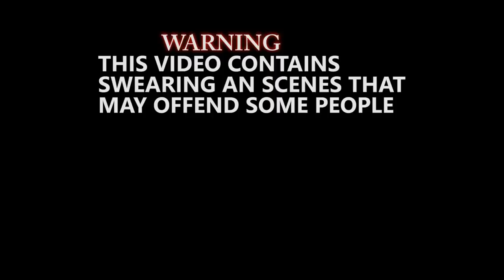DEER DOWN!!! VLOG#10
ON THIS VIDEO I TAKE  A KEEN  YOUNG HUNTER JOEL DUSTIN ON A GUIDED HUNT OVER NIGHT TRIP CHASING RED DEER,PLENTY OF LAUGHS AN GENERAL RUAHINE HUNTER ANTICS.AT THE END I DEMONSTRATE HOW I BONE OUT AN BREAK DOWN THE BACK LEGS OF THE  DEER.ENJOY